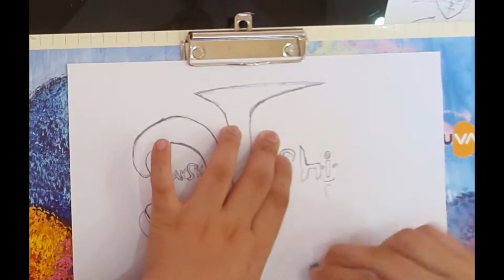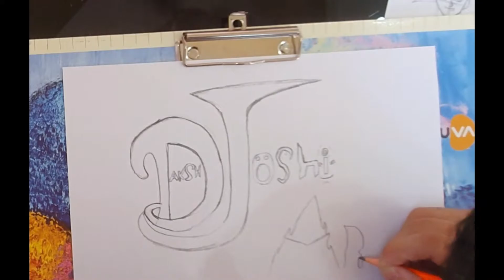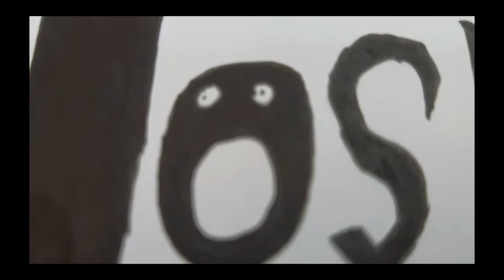Making DJ Art's new logo!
In this video I have done 2 experiments:
1.New Intro
2.New Logo

Materials used:
1.A4 size paper
2.Pencil
3.Black pen for inking
4.Black Marker

Let me know what you think about it down below in the comments.
That's it for today and I'll se you all in my next video.